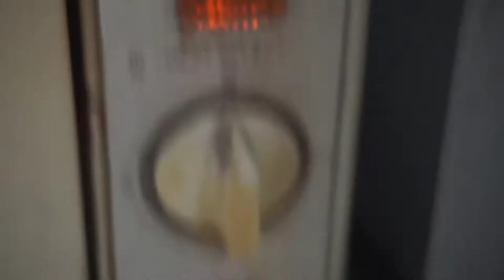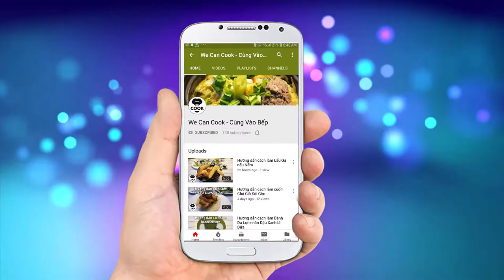CÁCH LÀM CÁ CHẼM ÁP CHẢO XỐT GIẤM ĐEN (Seabass with Balsamic Vinegar Sauce)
Nếu ở bài trước, mình đã hướng dẫn các bạn một trong các món hải sản trong món Âu là Cá Hồi Xốt Kem Chanh. Thì trong bài hướng dẫn kỳ này, xin giới thiệu tiếp một loại cá khác cũng rất thơm ngon khi nó được kết hợp cùng nước xốt đặc trưng từ xứ sở Italia. Đó chính là Món Cá Chẽm Xốt Sauce Giấm Đen. Với vị giòn tan và thơm ngon từ cá Chẽm cùng nước xốt giấm đen chua chua nồng nàn chắc chắn sẽ khiến bạn lưu luyến mãi hương vị tuyệt vời này. Nào cùng trải nghiệm ngay nhé!

@ Các bước thực hiện:
Bước 1: Cá rửa sạch, thấm khô, tẩm ướp muối tiêu, nước chanh và lá thyme
Bước 2: Áo cá qua lớp bột mỏng. Chảo nóng cho cá vào áp chảo cho săn bề mặt, chín vàng đều (ăn chín thì đút lò 3-5 phút ở 200 độ)
Bước 3: Chảo nóng, cho hỗn hợp gồm giấm, tỏi, mật ong, muối tiêu đun sôi cho tan gia vị. Nấu đến khi sốt sánh lại, tắt bếp thêm bơ là xong phần sốt.
Bước 4: Rau củ ăn kèm xào với dầu olive, tỏi và rosemary.

@ Nguyên liệu gồm:
1. Cá chẽm phi lê: 500gr
2. Muối tiêu: 2gr
3. Nước cốt chanh: 3ml
5. Bột mì số 8: 100gr

7. Tỏi băm: 3gr
9. Muối: 3gr
10. Tiêu: 2gr
11. Hành tím: 10gr

Nguyên liệu ăn kèm:
13. Bí ngòi xanh, vàng: 200gr
14. Cà rốt: 200gr
15. Khoai tây: 200gr
16. Măng tây: 200gr
18. Cà chua bi: 50gr